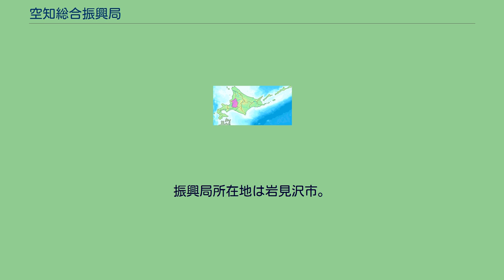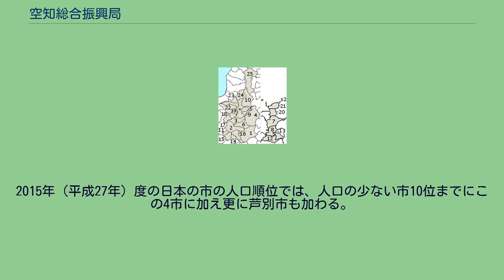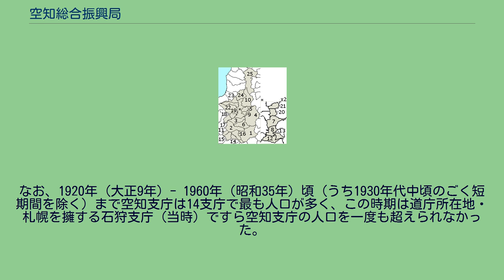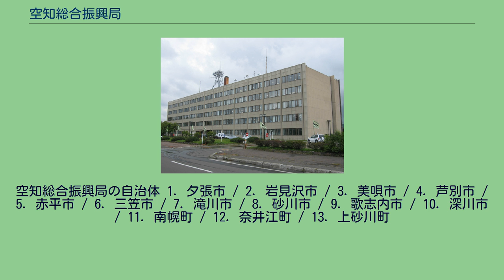空知総合振興局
日本 」 北海道 」 空知総合振興局（旧・空知支庁） 空知総合振興局（そらちそうごうしんこうきょく）は、北海道の総合振興局のひとつ。
振興局所在地は岩見沢市。
2010年（平成22年）4月1日、空知支庁に代わって発足した。
従来の空知支庁から雨竜郡幌加内町を除いた地域となる。
これは、幌加内町が士別市を始めとする上川管内の自治体と経済的に強く結びついていることが理由である。
その一方で岩見沢市と結び付きが強い石狩郡新篠津村は支庁再編後も石狩振興局に属しているほか、札幌市・江別市・北広島市と同一市外局番の空知郡南幌町も移管されずに空知総合振興局に残留している。
また、条例により「広域で所管することが望ましい業務」に関しては空知総合振興局が隣接する石狩振興局管内を含む石狩・空知地方全域において事務を担当する。
14支庁を9総合振興局・5振興局へ再編する北海道総合振興局設置条例では、道央総合振興局（どうおうそうごうしんこうきょく）の名称で、石狩支庁より改組される石狩振興局を下部組織として設置する予定であったが、「格下げ」に対する反発が生じたことから2009年（平成21年）3月に条例を改正。
名称を支庁と同じ「空知総合振興局」とし、石狩振興局については総合振興局と同等の地位（地方自治法上の支庁）とされた。
なお、空知支庁よりも人口の多い石狩支庁が格下げの対象とされたのは札幌一極集中の助長を防ぐためとされる。
以下は、空知総合振興局（旧・空知支庁）管内における都市雇用圏（10% 通勤圏、中心都市の DID 人口が1万人以上）の変遷である。
2021年（令和3年）現在、人口1万人未満の市は日本国内に4市存在するが、その全てが同管内にある（歌志内市、夕張市、三笠市、赤平市）。
中でも歌志内市は日本で最も人口の少ない市であり、3千人を割っている。
2015年（平成27年）度の日本の市の人口順位では、人口の少ない市10位までにこの4市に加え更に芦別市も加わる。
これら5市の全ては、過去に炭鉱で栄えて人口が増えたものの、その後の石炭産業の崩壊で人口が急減したという共通点を持つ。
2020年現在、空知管内の10市で市制施行基準の人口（2020年現在は人口5万人）を上回っているのは岩見沢市のみである。
岩見沢市と滝川市以外の8市は、人口3万人（平成の大合併における市制施行基準の人口）をも下回る。
しかし、近年の道内過疎化は既に空知管内だけの問題ではなくなっており、小樽市（後志管内）などの主要都市でも相次いで過疎地域指定を受けており、北海道のほぼ全域で深刻な状況にある。
当然ながらこの空知管内も例外ではなく、先述の5市を除いても過疎地域の指定を受けていないのは岩見沢市・滝川市・空知郡南幌町の2市1町のみとなっている（さらに岩見沢市も平成の大合併の前の旧北村と旧栗沢町の区域が過疎地域に該当する。これは函館市や釧路市など道内他地域でも多く見られる）。
なお、1920年（大正9年）- 1960年（昭和35年）頃（うち1930年代中頃のごく短期間を除く）まで空知支庁は14支庁で最も人口が多く、この時期は道庁所在地・札幌を擁する石狩支庁（当時）ですら空知支庁の人口を一度も超えられなかった。
人口が激減した現在でも、依然として北海道の14振興局では人口が6位・人口密度が4位と比較的上位に位置しており、往時の大繁栄の名残を垣間見ることができる。
空知総合振興局の自治体 1. 夕張市 / 2. 岩見沢市 / 3. 美唄市 / 4. 芦別市 / 5. 赤平市 / 6. 三笠市 / 7. 滝川市 / 8. 砂川市 / 9. 歌志内市 / 10. 深川市 / 11. 南幌町 / 12. 奈井江町 / 13. 上砂川町
/ 14. 由仁町 / 15. 長沼町 / 16. 栗山町 / 17. 月形町 / 18. 浦臼町 / 19. 新十津川町 / 20. 妹背牛町 / 21. 秩父別町 / 22. 雨竜町 / 23. 北竜町 / 24. 沼田町 / 25. 幌加内町（上川総合振興局）